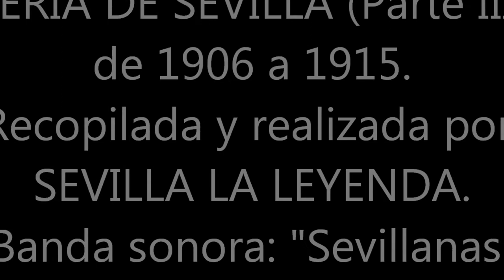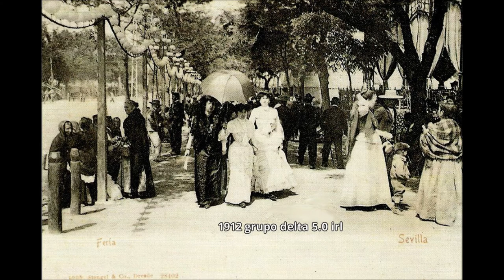Feria de Sevilla (III parte)1906 a 1915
José María Ybarra Gutiérrez de Caviedes (Bilbao 1816 – Sevilla 1878) fue un emprendedor empresario vasco, miembro de una familia de gran tradición empresarial, que se estableció en la ciudad de Sevilla, siendo fundador en esta ciudad de un grupo empresarial ligado al sector naviero y agroalimenticio. También participó en política, siendo alcalde de la ciudad de Sevilla.

José María Ybarra Gutiérrez de Caviedes, nació en Bilbao el 6 de mayo de 1816, fue el tercero de los hijos de José Antonio Ybarra de los Santos, fundador y patriarca de un grupo empresarial, germen de Altos Hornos de Vizcaya y del Banco de Bilbao. José María obtuvo en 1836 el título de bachiller en Leyes en la Universidad de Vitoria, marchando posteriormente a Madrid para continuar sus estudios, licenciándose en esta ciudad en 1839 y doctorándose en 1841. En la capital, trabajó como pasante en el despacho de Juan Bravo Murillo y participó en círculos políticos favorables a la regente exiliada María Cristina. En 1841, volvió a Bilbao, pero su padre, para alejarlo de los movimientos políticos, decide enviarlo a visitar a los diversos agentes de Ybarra, Mier y Compañía. Viajó a Bayona, Barcelona, Valencia, Cádiz y Sevilla, ciudad en la que se estableció en 1843, tras contraer matrimonio con Dolores González Álvarez, hija de Ramón González Pérez, un indiano, socio y amigo de su padre.1
José María Ybarra se estableció como comerciante en Sevilla, con el apoyo financiero de su familia, fundó una naviera dedicada al transporte y comercio de cabotaje entre Sevilla y Bilbao, que empezó con un velero y al que incorporaría posteriormente barcos de vapor que incrementaron el volumen de negocio de la empresa.2 En 1842, con el propósito de comercializar la producción agrícola familiar en Andalucía, fundó también la empresa de productos alimenticios "Hijos de Ybarra".En la ciudad también se interesó por la actividad pública, en 1845 fue nombrado segundo teniente de alcalde y posteriormente vicepresidente de la Diputación y alcalde de la ciudad.
En 1846 fue uno de los promotores de la Feria de Abril, junto a Narciso Bonaplata, ambos fueron los autores de una propuesta para celebrar durante los días 19, 20 y 21 de Abril una feria anual. En marzo de 1847, la reina Isabel II concedió a la ciudad de Sevilla el privilegio de feria, celebrándose un mes más tarde la primera de su historia con la duración de los tres días expresados.
En 1877, el rey Alfonso XII le concedió el condado de Ybarra, convirtiéndose en el primer conde de Ybarra. Falleció en Sevilla el 14 de mayo de 1878.